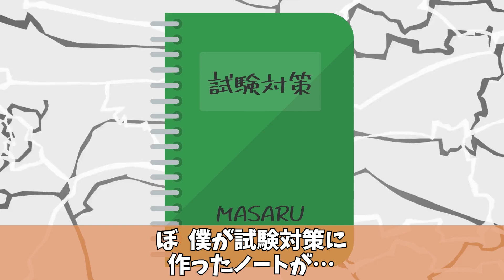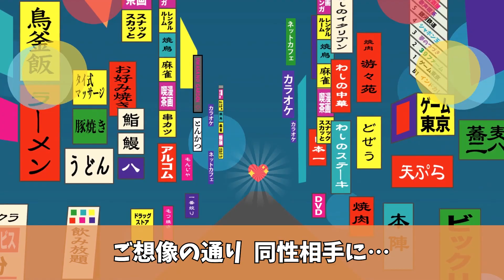突然、告白してきた女→俺「全部知ってるよ？」ある事実を伝えた結果…